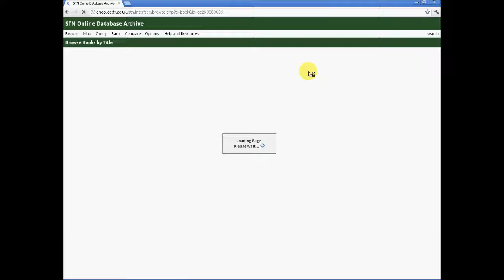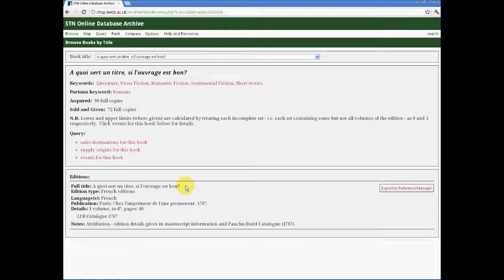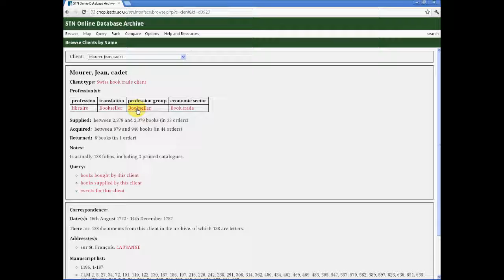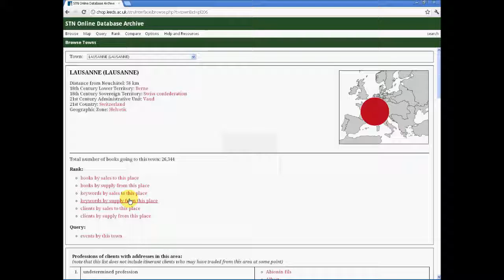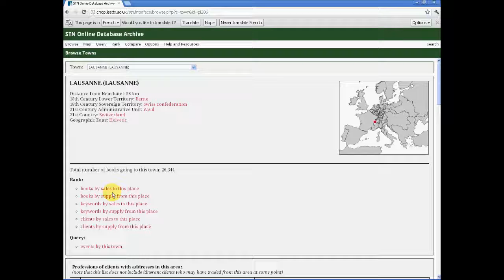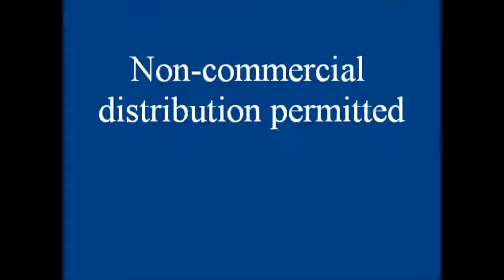FBTEE Tutorials 1: Browsing the Database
Professor Simon Burrows explains the core functionalities of the first iteration of the French Book Trade in Enlightenment Europe database.

Topics covered:
-Browsing Books
-Browsing Events
-Browsing Clients
-Browsing Professions
-Browsing Places

Written by: Professor Simon Burrows (Western Sydney University)
Produced by: Dr Vincent Hiribarren (King's College London)